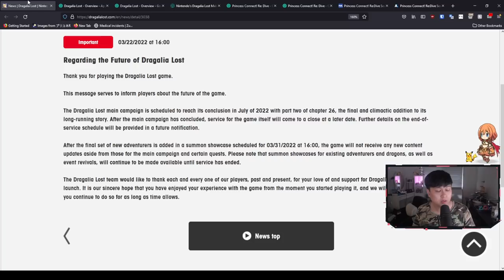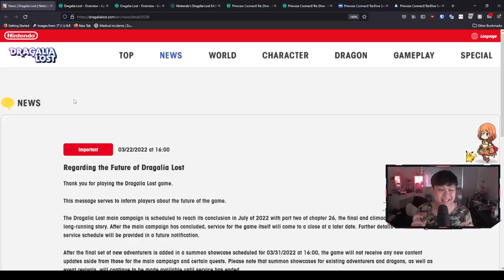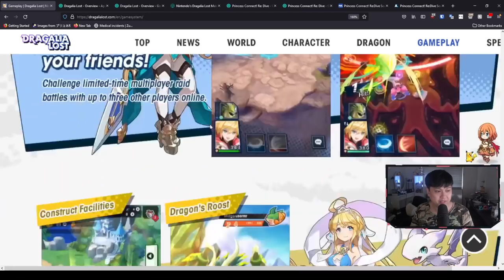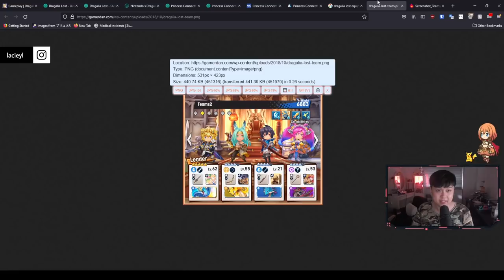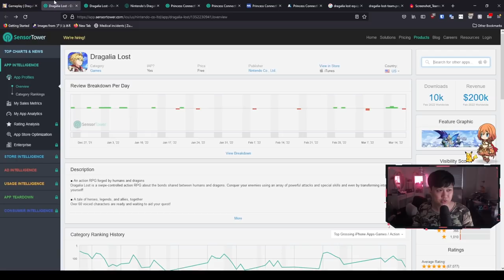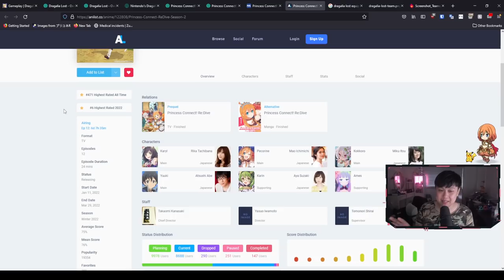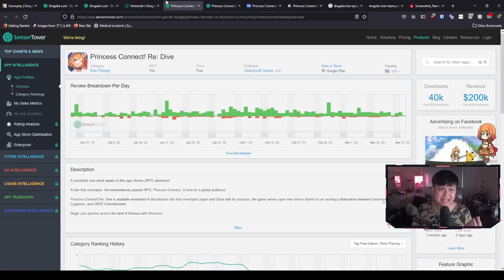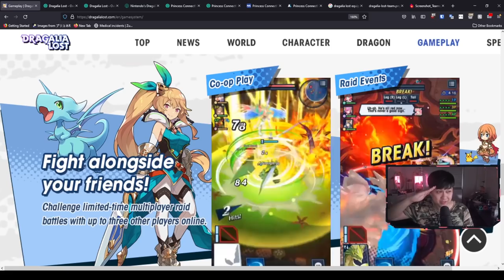Goodbye, Dragalia Lost. You Will Be Missed... And Now I'm Kind Of Scared For Priconne...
Hi!

Goodbye Dragalia.

I once played Dragalia Lost (ドラガリアロスト) on my mobile phone, and never anywhere else because we were not allowed.

Lace
✨ About Me
• Princess Connect! Re:Dive Sensor Tower Google Play
• Princess Connect! Re:Dive Sensor Tower iTunes
• Princess Connect! Re:Dive Season 2 My Anime List (MAL)
• Princess Connect! Re:Dive Season 2 Anilist
✨ Socials (need to copy and paste links)